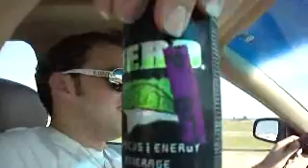Road Trip to AWESOME!!! #10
We're back in Oklahoma...